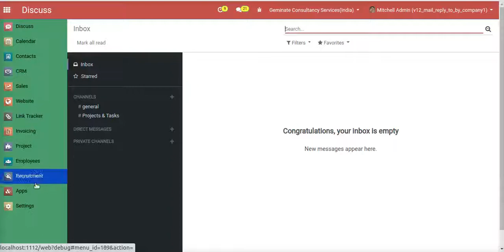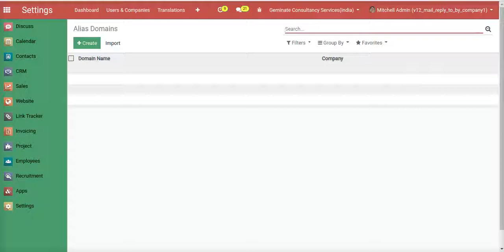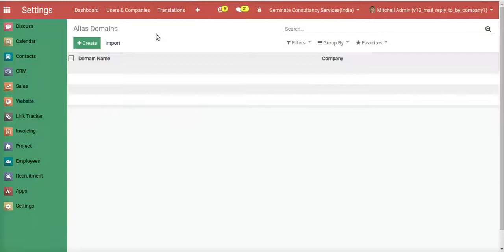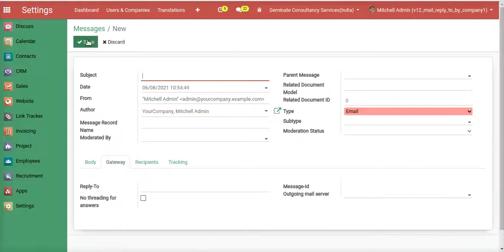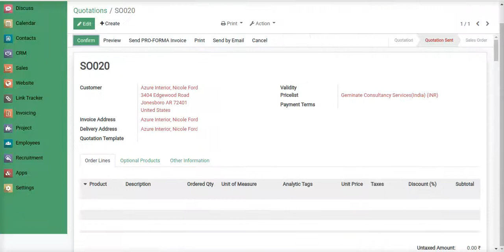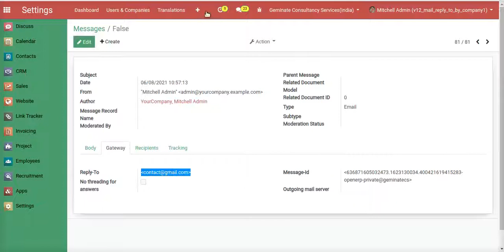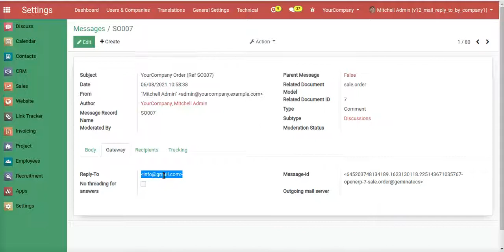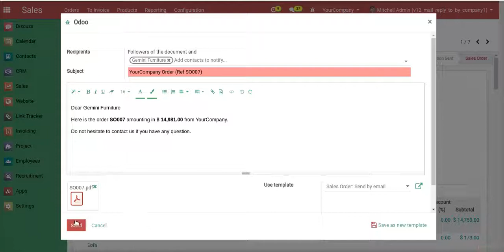Mail ReplyTo By Company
Geminate comes with a feature to auto set email's reply_to alias based on company specific. It provides an additional field to configure reply_to alias under company settings and it will autoset based on the active company of the logged in user.

 Available Key Features:

    Autoset 'Reply-To' for email and messages based on reply_to alias configured on company settings.
    Multiple reply_to alias configuration based on company settings, one per each company.
    Helps to sync and streamline the conversation with help of proper 'Reply-To'.
    Easy to use and quick to configure.